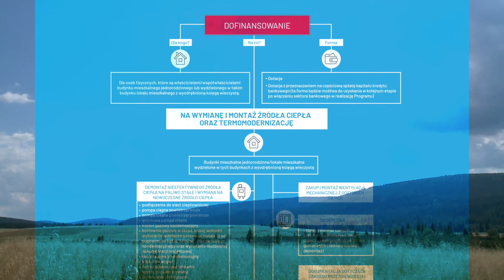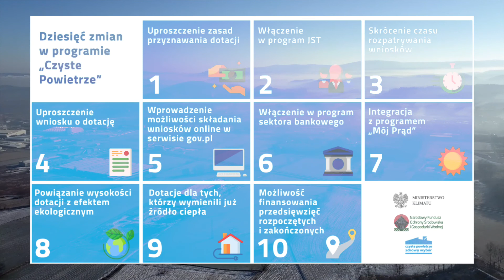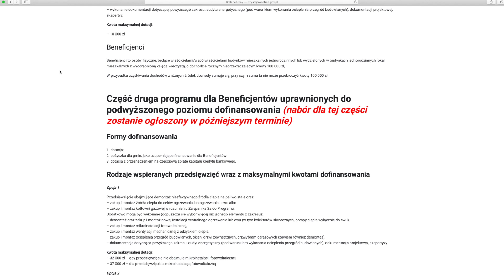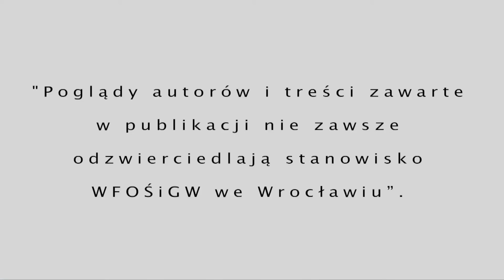Czyste powietrze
To kolejny odcinek serii poświęconej ochronie naturalnego środowiska człowieka. Będzie w nim mowa o programie rządowym "Czyste powietrze".